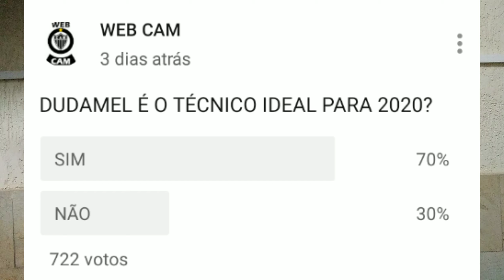DUDAMEL É EXCLUÍDO PELA FEDERAÇÃO VENEZUELANA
CONFIRA TUDO SOBRE ESSA NOTÍCIA